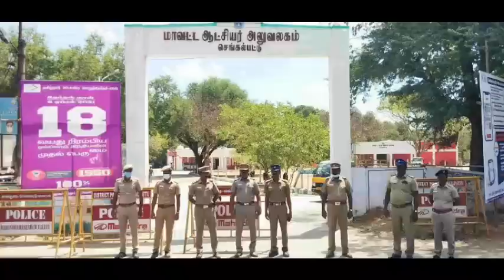புதிதாக வரும் கலெக்டருக்காக காத்திருந்த போலீஸ் DSP காரை திறந்ததும் தன் மகளை பார்த்து அதிர்ச்சி|ninai